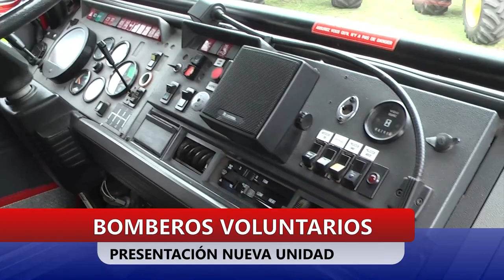44° EXPO RURAL APAS 2023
BOMBEROS VOLUNTARIOS